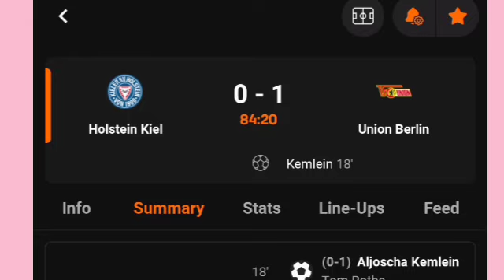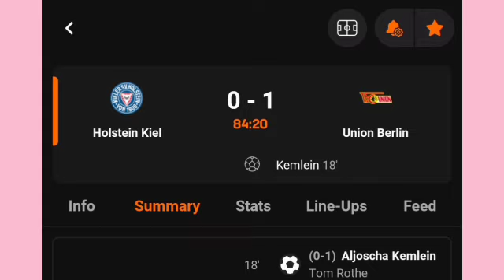Kemlein Goal Today - Holstein Kiel Vs Union Berlin (0-1) All Goals Results & Extended Highlights 2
Kemlein Goal Today - HolsteinKiel Vs UnionBerlin (0-1) All Goals Results & Extended Highlights 2